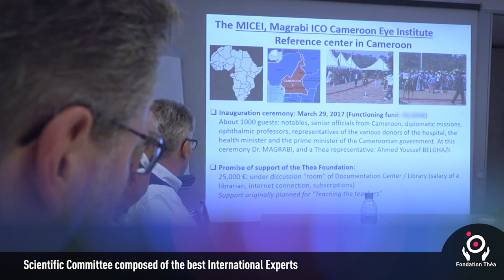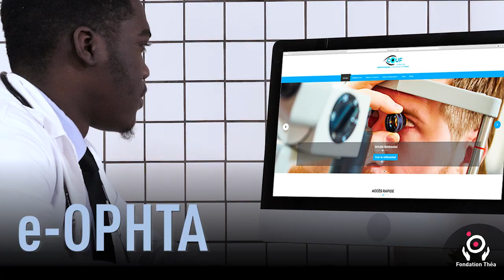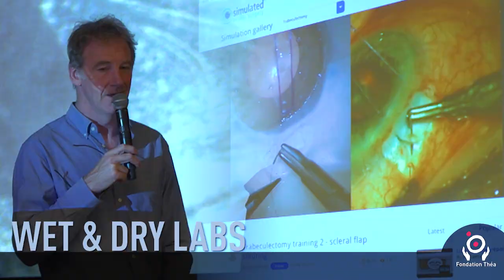Fondation Théa, the perpetuation of a family tradition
The Fondation Théa  aims to promote or assist, in France and abroad, humanitarian or general interest initiatives to aid the fight against blindness and improve eye health.

Since its creation in 1994, Théa has always promoted eye health : research fellowships in glaucoma, continuing medical training in partnership with the French Society of Ophthalmology (SFO) or the University of Auvergne Foundation, various donations including products for humanitarian missions etc.. However, the action that best symbolises Théa's commitment to philanthropy is its involvement in the fight against trachoma.